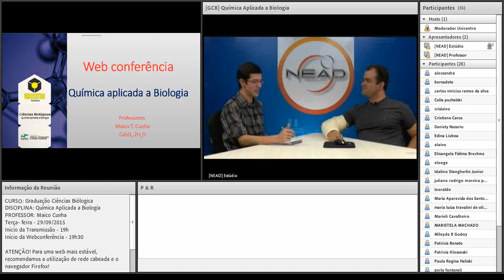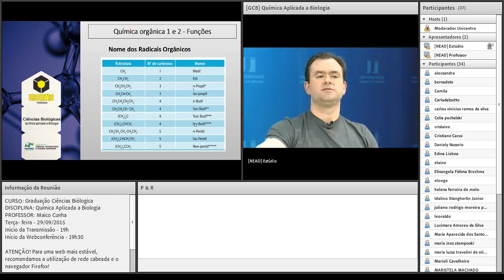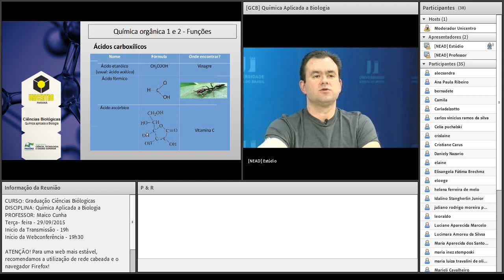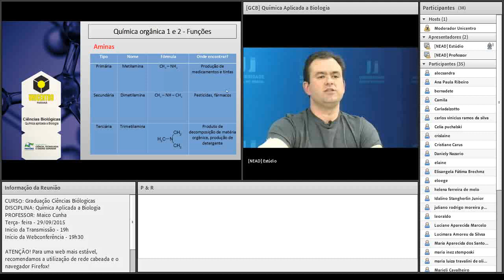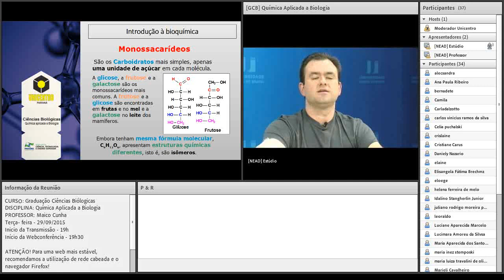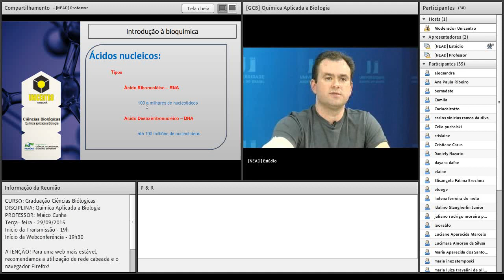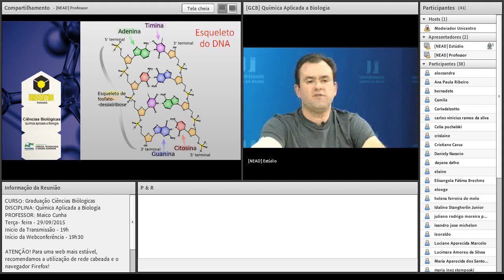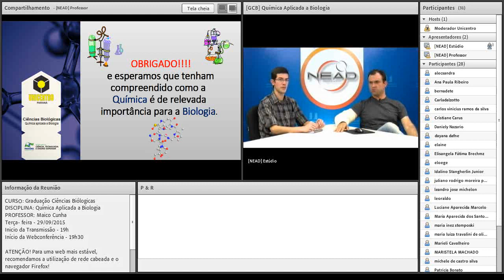[WEB] Química Aplicada a Biologia 2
Webconferência da disciplina Química Aplicada a Biologia 2 com o professor Maico Cunha para o curso de Ciências Biológicas.